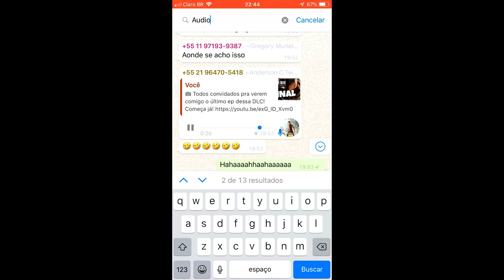Assassin's Creed Odyssey - Lança de Aquiles (Como conseguir)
Fala Fiotes!
Veja como é fácil conseguir essa arma lendária!

Kallil Augusto